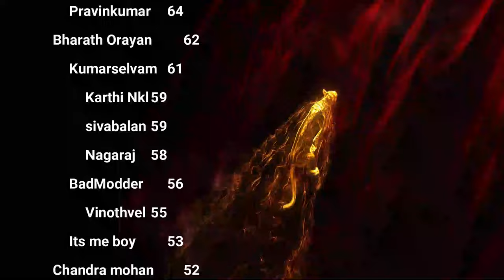The Key to Spiritual Power: Wonders of Brahmacharya Day 37 Season 12 Celibacy Nofap challenge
journey of self-mastery and spiritual growth as we explore the profound benefits of celibacy and brahmacharya practices.
Timestamps:
00:00 - Introduction and community updates
05:20 - Addressing questions about societal issues and divine presence
10:41 - Discussion on the challenges of maintaining celibacy
15:39 - Personal experiences and benefits of brahmacharya practice
20:29 - Guidance on overcoming obstacles in the celibacy journey
25:40 - Community building efforts and future plans

XXXXXXXXXXXXXXXXXXX
XXXXXXXXXXXXXXXXX

- More Details About Vindhu Jeyam comprehensive video explores a wide range of topics related to brahmacharya and celibacy, offering viewers a deep dive into this transformative practice. Here's what you can expect to learn
Discover the profound spiritual and physical benefits of celibacy, from increased energy and vitality to heightened spiritual awareness. We'll discuss how this ancient practice can lead to improved mental clarity, emotional stability, and overall well-being.
Learn effective strategies for overcoming societal pressures and misconceptions about brahmacharya. We'll address common criticisms and provide you with tools to confidently navigate social situations while staying true to your path.
Gain insights into powerful techniques for managing sexual energy and achieving transmutation. You'll learn practical methods to channel this vital force into creativity, personal growth, and spiritual development.
Explore the intricate connection between celibacy and personal growth. We'll delve into how brahmacharya can catalyze significant transformations in your life, from breaking negative patterns to discovering your true purpose.
Get practical advice on dealing with common challenges like wet dreams and nocturnal emissions. We'll discuss the spiritual significance of these experiences and provide guidance on how to manage them effectively.
Understand the crucial role of diet in supporting your celibacy practice. Learn about foods that can help balance hormones, reduce sexual urges, and increase spiritual energy.
Join us as we discuss the importance of building a supportive community for celibacy practitioners. We'll share tips on finding like-minded individuals and creating a network that encourages and uplifts you on your journey.
Discover ways to integrate brahmacharya principles into your modern lifestyle. We'll explore how to balance work, relationships, and social obligations while maintaining your commitment to celibacy.
Dive deep into the relationship between celibacy and spiritual awakening. Learn how brahmacharya can accelerate your spiritual growth and lead to profound mystical experiences.
Gain valuable insights and practical tips for maintaining long-term celibacy. We'll discuss strategies for overcoming temptation, building willpower, and staying motivated on your path.
Explore the various stages of brahmacharya practice, from beginner to advanced levels. Understand what to expect at each stage and how to progress safely and effectively.
Learn about the science behind celibacy and its effects on the body. We'll discuss recent research findings and explain the physiological changes that occur during extended periods of celibacy.
Discover how celibacy can significantly boost your creativity and problem-solving abilities. We'll explore real-life examples of how brahmacharya has led to innovative breakthroughs and artistic excellence.
Get tips on balancing celibacy with relationships and social life. Learn how to navigate dating, maintain friendships, and communicate your choices to loved ones while staying true to your practice.